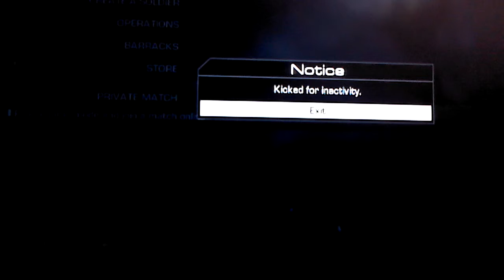Cod ghost (the vomiting guy)